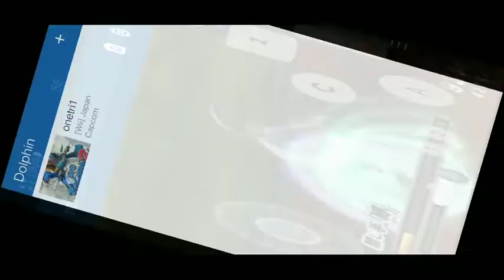Basara heroes 2 play on Emulator Dolphin